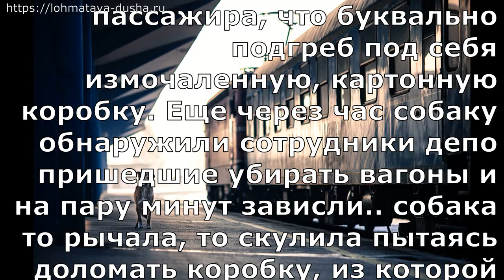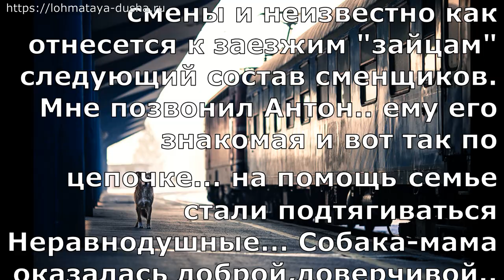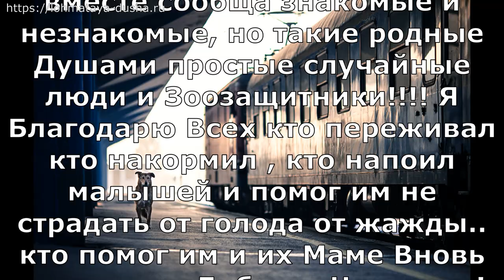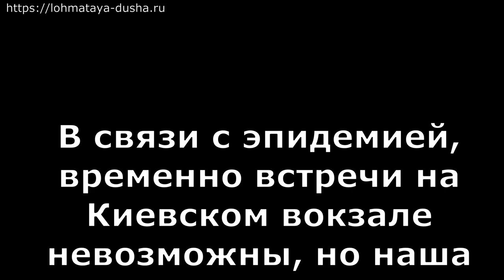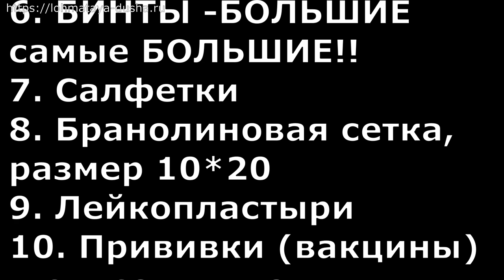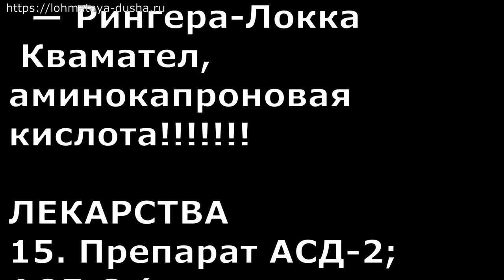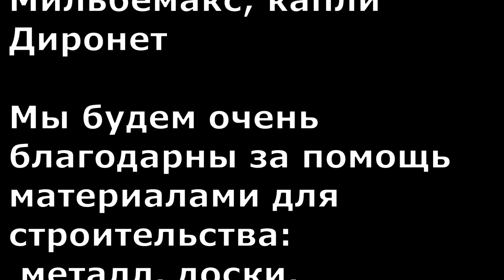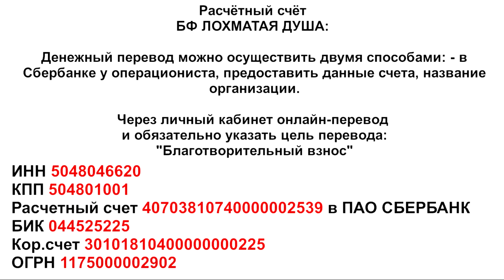"Они ДОСТОЙНЫ лучшего, не правда ли?"_"They deserve better, don't they?"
A dog with puppies tied up on railroad tracks

 Adopt-a-Pet. Welcome.

Голодные телефоны:
Билайн: 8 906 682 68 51
Билайн: 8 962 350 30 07
Теле2:  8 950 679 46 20

Банковские Карты:
Alfabank: 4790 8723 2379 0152
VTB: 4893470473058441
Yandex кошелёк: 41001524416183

Our bank cards:
Visa Classic: 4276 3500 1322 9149
MasterCard: 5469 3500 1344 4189
Beneficiary of payment: Valenina Silich
Получатель платежа: Valentina Silich